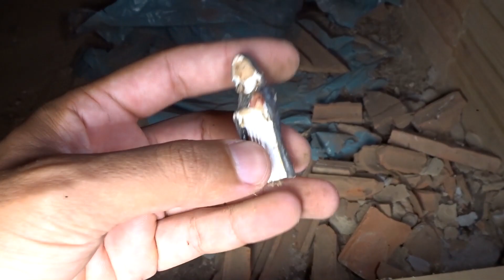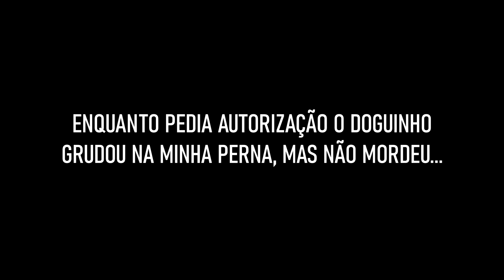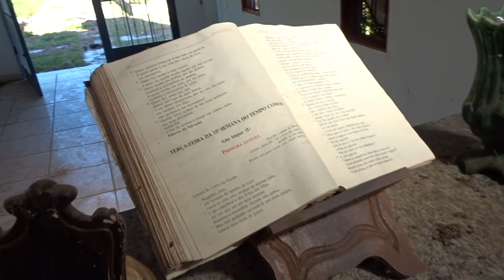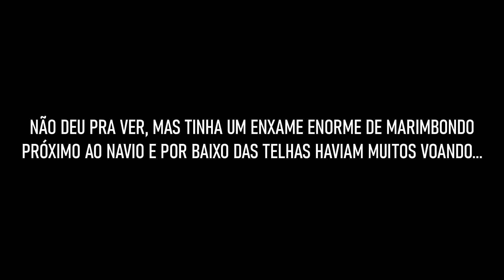LEVEI A SANTA QUE ESTAVA NO SÓTÃO PARA UMA IGREJA *fiz a coisa certa* (LUCAO)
Nesse vídeo, subi no sótão da minha casa para retirar os objetos que encontrei lá uns dias atrás, mas hoje decidi levar a santa para uma igreja que já gravei tempos atrás, espero que agora tudo se resolva em casa, tmjuntaaaooooo!!!